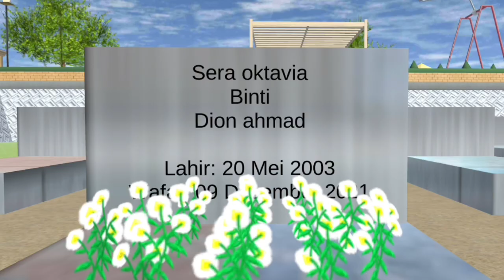Hitori kakurenbo (Petak umpet setan) - Part 1 || Sakura School Simulator